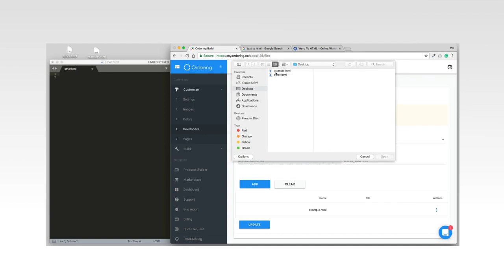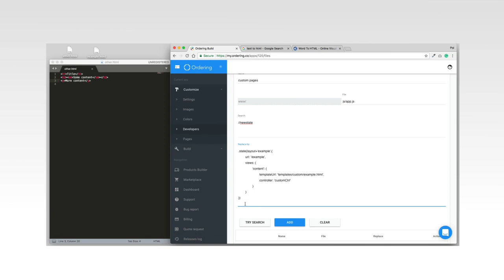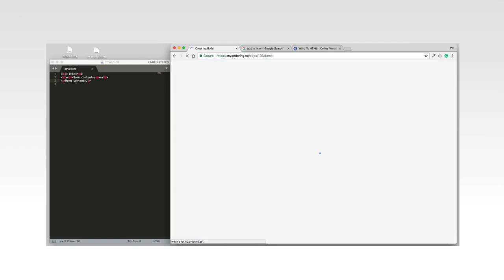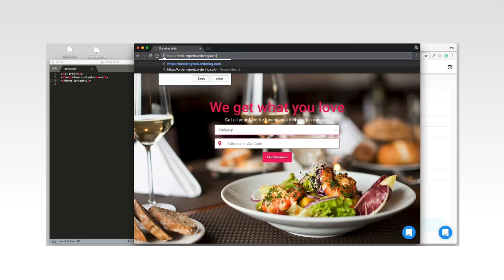Pages with HTML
If you know a bit of coding, this is something that you'll like to have.